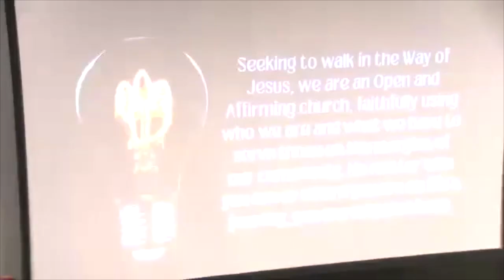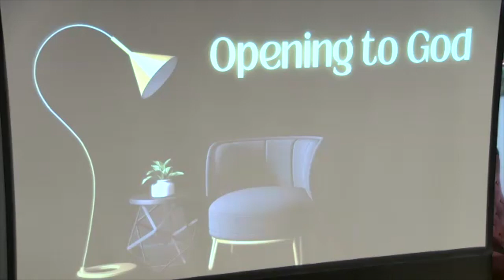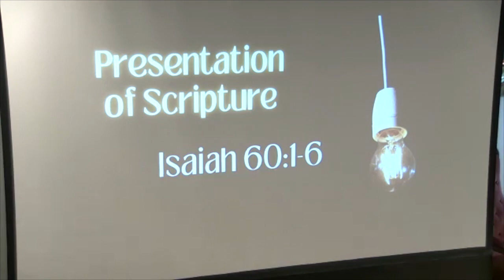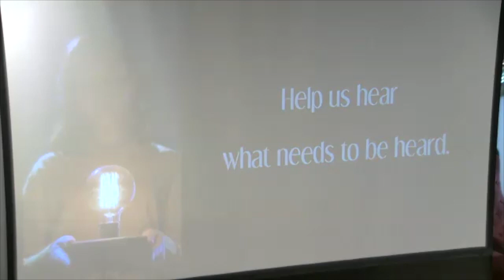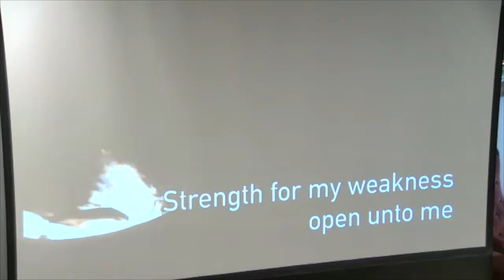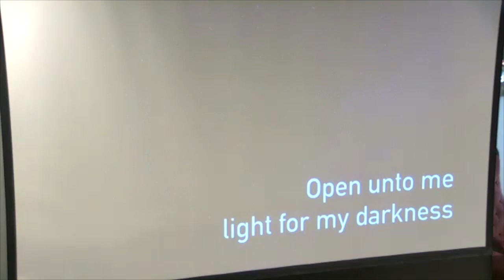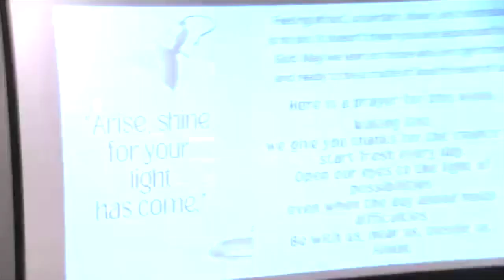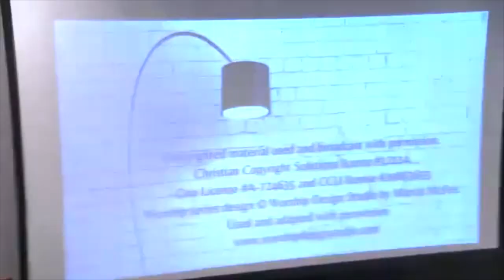Recorded Worship January 8 2023 Flip the Switch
First week in the series "Spiritual Affective Disorder: Shining a Light on the Blahs"

Help support our efforts with your likes, shares, and subscribes. If you can make a financial contribution, please

Copyrighted material used and broadcast with permission.
Christian Copyright Solutions license 12114 / One License A-724635 / CCLI license 20883655
Worship series design © Worship Design Studio by Marcia McFee. Used and adapted with permission